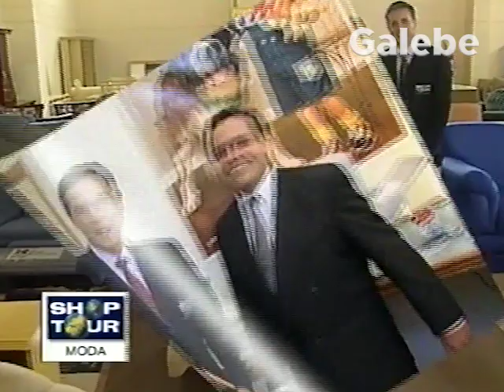EPSON DO BRASIL DUDA GALEBE 03 11 2000